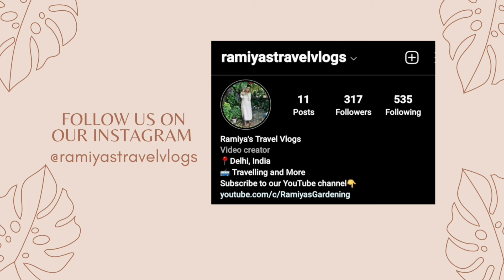Permanent Flowering plants for all Season|Priya Nursery |Ramiya's Gardening and Travel Vlogs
Priya Nursery